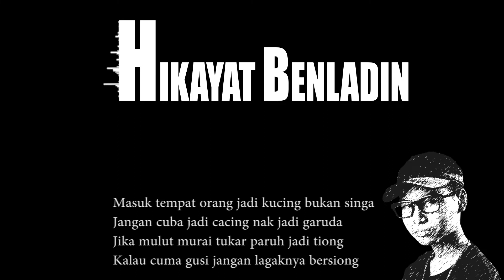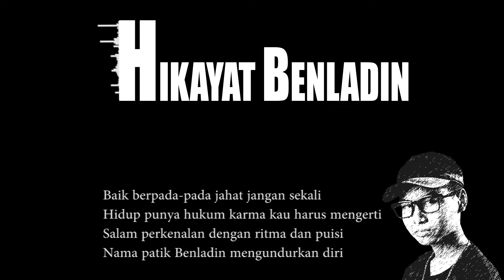Hikayat Benladin - Nightcore (lirik)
Singer: Benladin
Lyric by: Malique